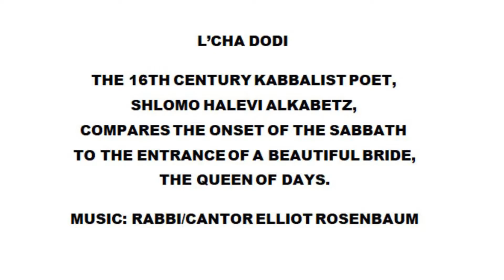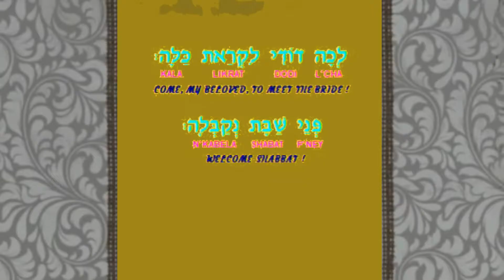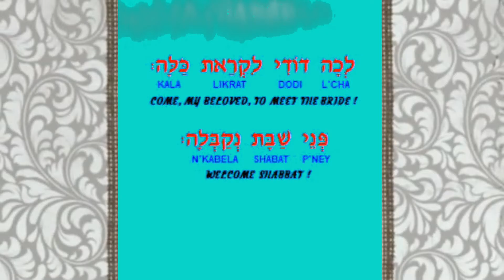11) L'cha Dodi : Rabbi/Cantor Elliot Rosenbaum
Friday Night!
A Musical Video Celebration of Shabbat Evening Prayers
Written and Performed
by
Rabbi/Cantor Elliot Rosenbaum

אני מצטער על המבטא שלי